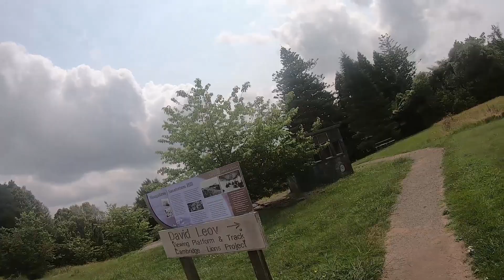To a good friend.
Going on a feel trip bois. (Hardest video I have ever filmed and edited)

It is a sad event that happened. I am still in shock like many of his family, friends, work mates etc are. This is my weird way of dealing with it through a creative outlet. For others that knew him I hope you are doing ok :) I am willing to give you a hug if you are not doing well just sing out.

I just wanted to let people know if you look around, you will find the people who care about you :)

Lifeline – 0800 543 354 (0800 LIFELINE) or free text 4357 (HELP)

Suicide Crisis Helpline – 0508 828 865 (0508 TAUTOKO)

Dont let the darkness get you